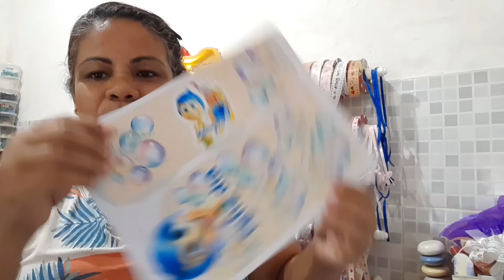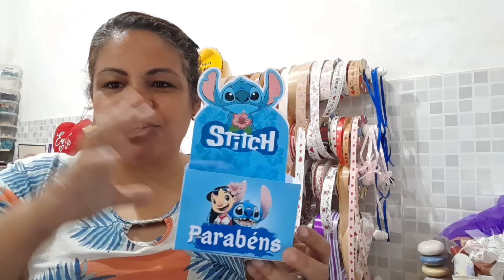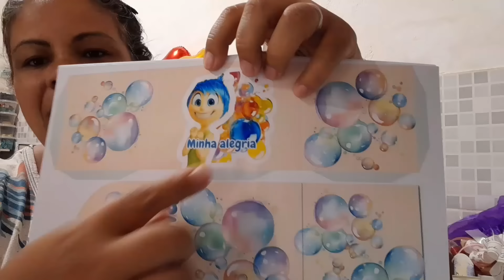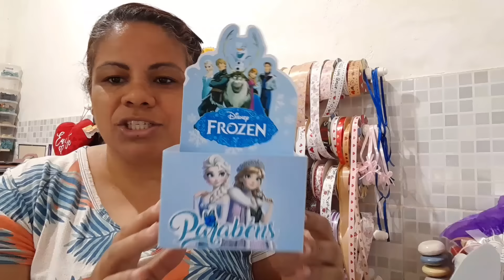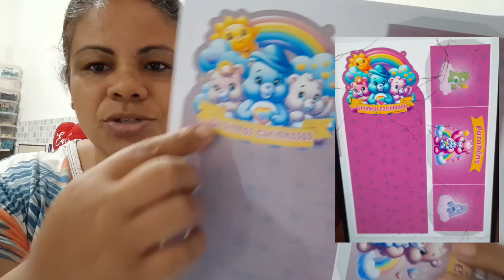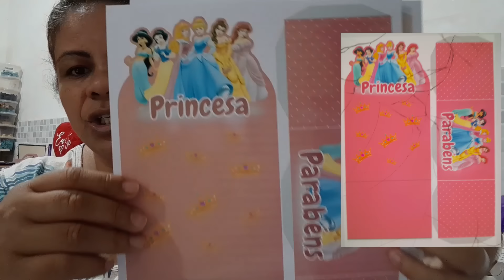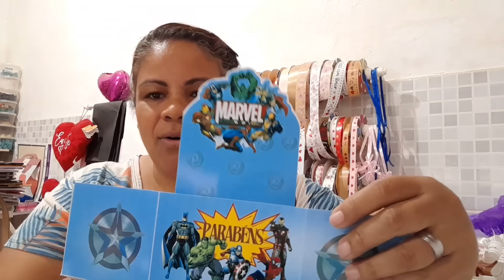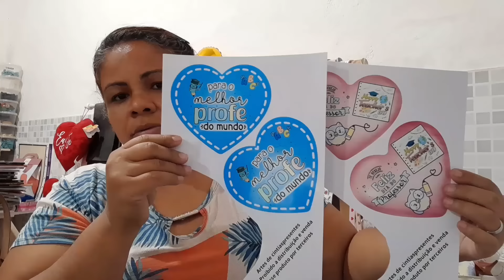Vem conhecer essas artes lindas.